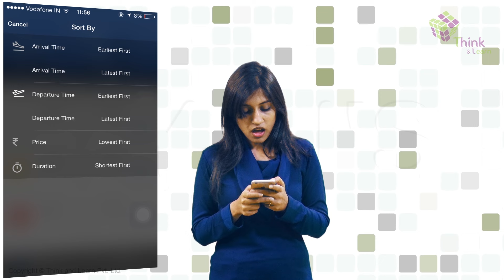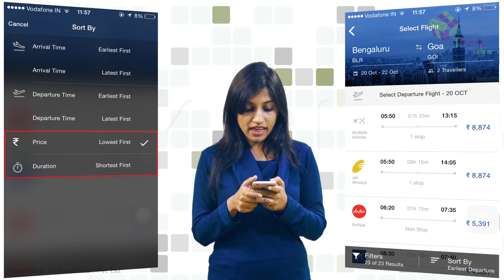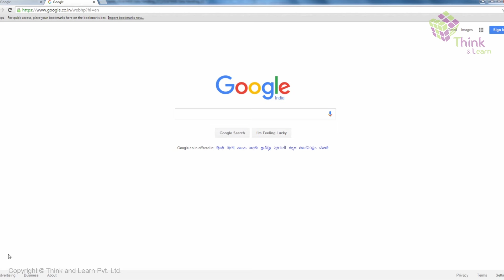Why should you organise data?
Pick a spade of an ace from a well shuffled pack of cards. Isn’t it time consuming? Wouldn’t it have been less complicated if the pack of cards was arranged? Watch similar examples in this video to learn the importance of Data Handling.